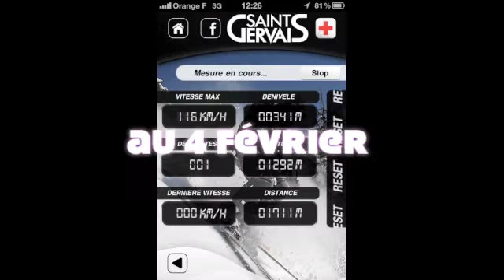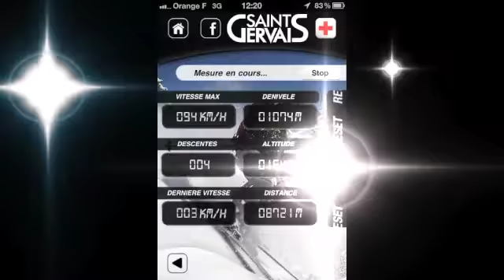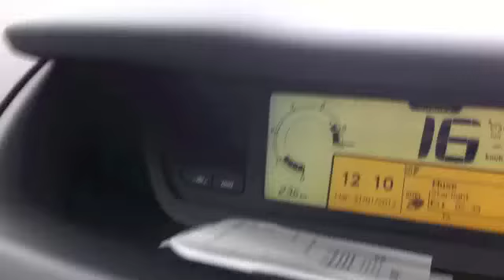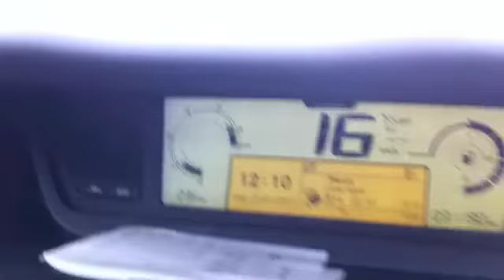Ski 2012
Petit montage de cette semaine de ski exceptionnelle dans les Alpes, avec une neige non moins exceptionnelle !